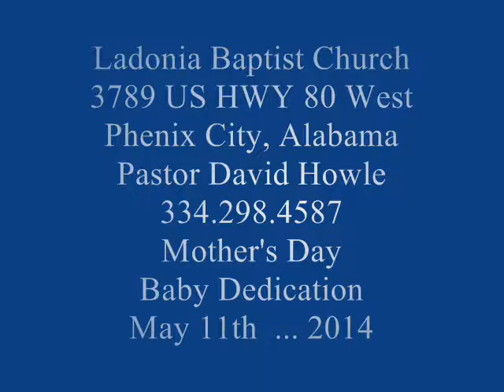Ladonia Baptist Church Baby Dedication 5 11 2014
This is a video of the Baby Dedication on Mother's Day May 11th ... 2014 at Ladonia Baptist Church 3789 US HWY 80 West Phenix City, Alabama Pastor David Howle